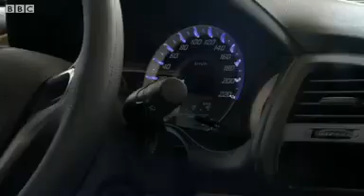Is Thailand's car buying scheme a wise move